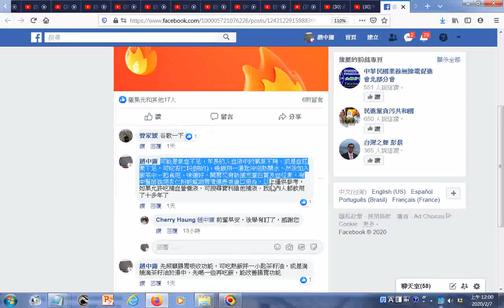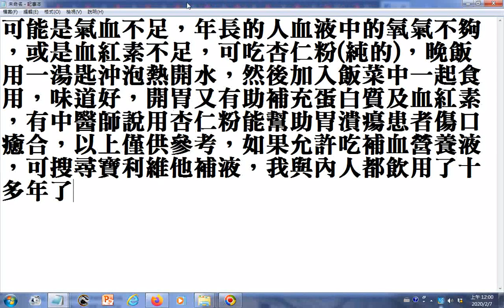養生問答 血液顏色與補血及腸胃保健 少吃加工食品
久坐竟會過勞死! 經絡不通百病生 ，9種食物補血養脾胃｜林貴中 醫師｜278｜中醫知識CooL
胡乃文開講 - 名醫談養生